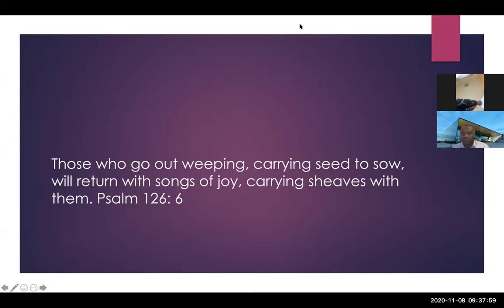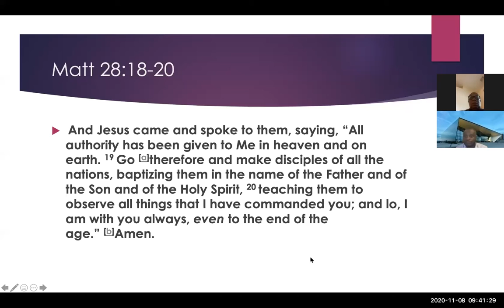TOPIC l GREAT COMMISSION l SPEAKER l REV SAKA NTIAMOAH